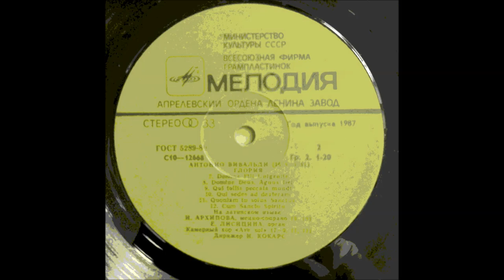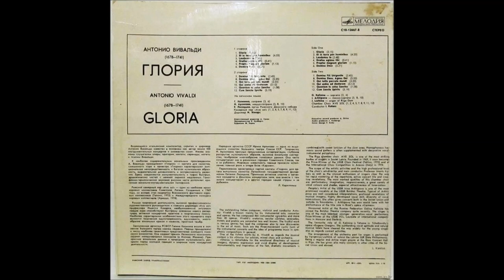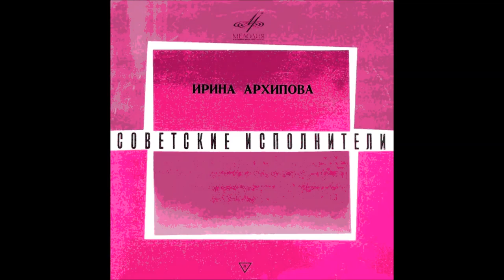Вивальди Qui sedes ad dexteram из кантаты Gloria Ирина Архипова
Орган - Е. Лисицина